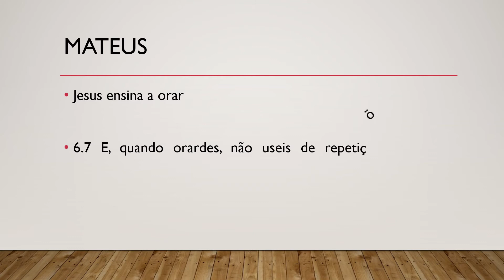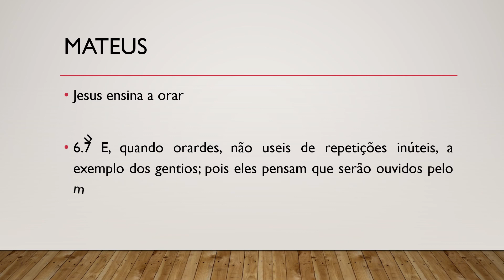Bíblia Sagrada, Novo Testamento, Mateus 6.7